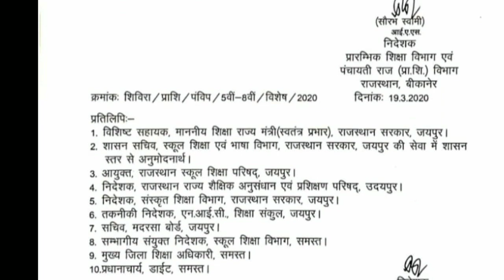माध्यमिक शिक्षा बोर्ड अजमेर की *कक्षा 10 एवं 12* की बोर्ड परीक्षाएं आगामी आदेश तक स्थगित की जाती है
समस्त छात्र छात्राओं को सूचित किया जाता है कि माध्यमिक शिक्षा बोर्ड अजमेर की *कक्षा 10 एवं 12* की बोर्ड परीक्षाएं आगामी आदेश तक स्थगित की जाती है साथ ही प्रारंभिक शिक्षा पूर्णता प्रमाण पत्र परीक्षा  *कक्षा 8* एवं प्राथमिक शिक्षा अधिगम स्तर मूल्यांकन *कक्षा 5* की परीक्षाओं को भी आगामी आदेश तक स्थगित किया गया है।